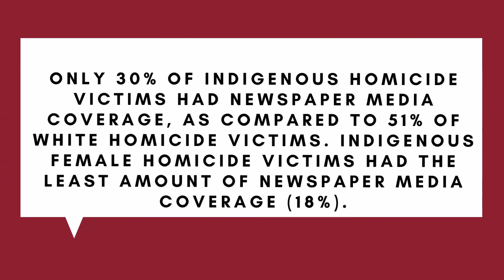If Gabby Petito had been BIPOC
The sad news has reached most of the country by now, that Gabby Petito's body has been found. The efforts behind this process have been credited to an influx in law enforcement and support by the community however there are some questions on whether her being white had to do with the amount of support her family got in finding her body.